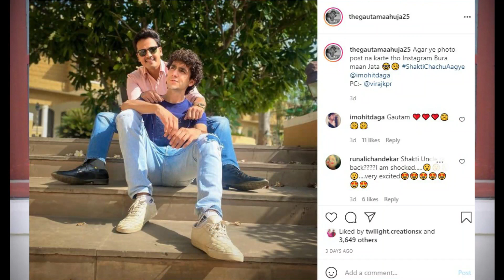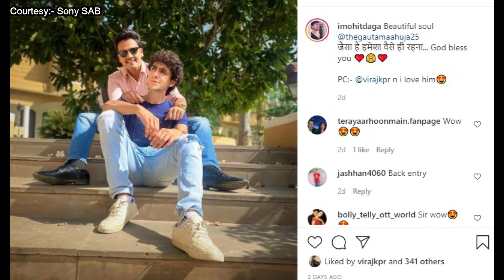Shakti back in Tera Yaar Hoon Main | Mohit Daga aka Shakti re-entry | upcoming twist and story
Hash TAGS!